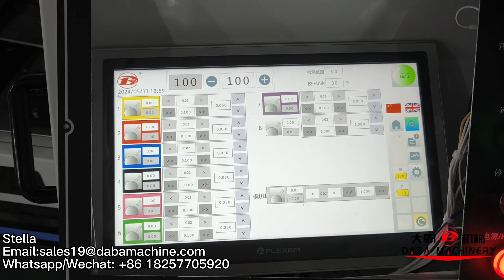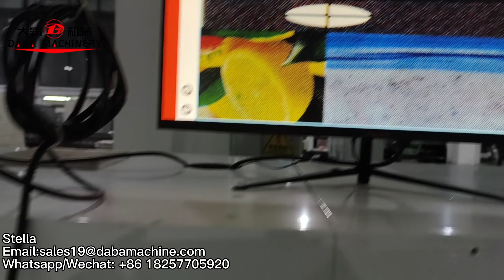370mm Unit Type Flexo Printing Machine Sleeve System With Big Water Chiller Drum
DABA 370mm Unit Type Flexo Printing Machine Sleeve System With Big Water Chiller Drum

-Each printing unit has 4 servo motors,
-Sleeve printing cylinder which is light, easy, convenient and fast to change, largely improves the printing quality and reduces the maintenance.
-Fast and Easy Pressure Adjustment of printing or ink transferring.
-Anvil roller equips with Water Chiller, it’s good for film material as well

MATERIAL SUBSTRATE
Paper and Adhesive Paper: 20 to 350 Grams
Bopp , Opp , PET ,PP, Shink Sleeve, IML , etc, Most Plastic film. (20micron -500micron )